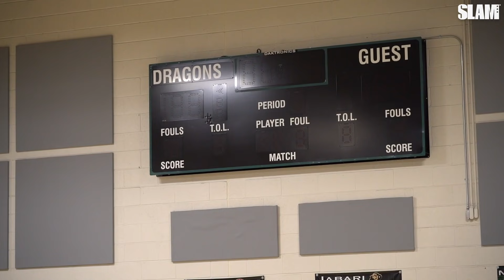AZ Compass Is UNSTOPPABLE! 🤯 #1 Team In The Country Blows Out Competition AGAIN?!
AZ Compass is all gas no breaks this season. 😤 The squad secured a 50 point win on Friday and served up a 27 point win last night to advance onto 2-0. This team is TUFF and isn't afraid to get flashy with it either. 💥 Who you want to see them play next?